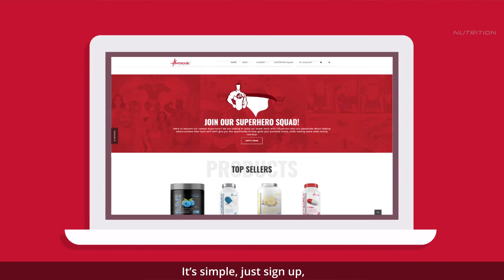Want to be part of Metabolic Nutrition's Superhero Squad?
Want to become our newest Superhero!?

We are looking to build our squad with influencers who are passionate about community and helping others achieve their best self! We’ll give you the opportunity to help grow your personal brand, while making some extra money monthly!